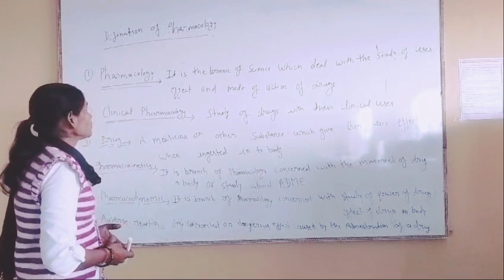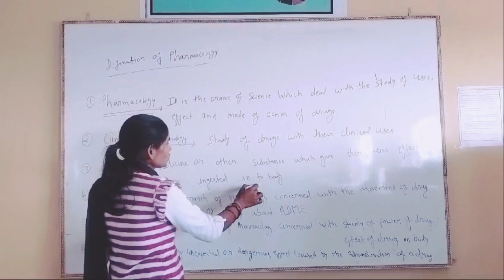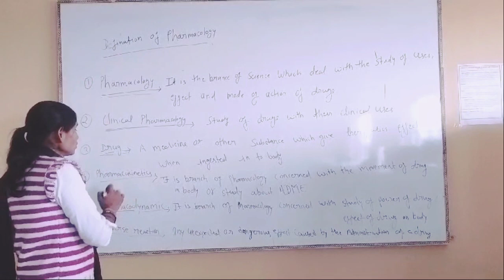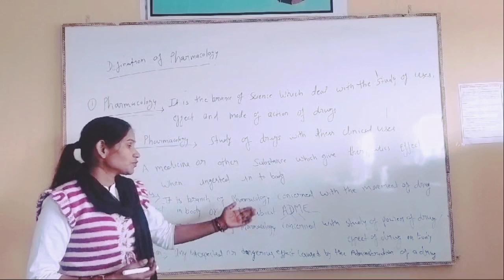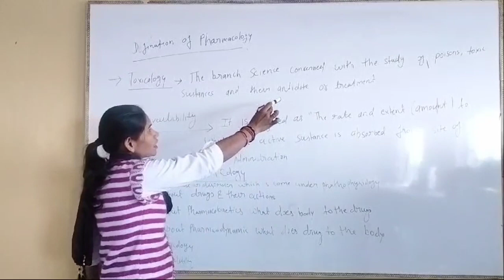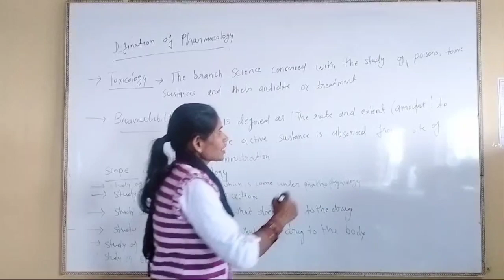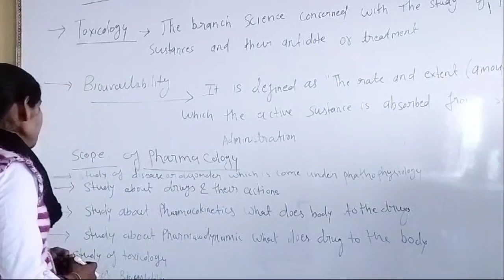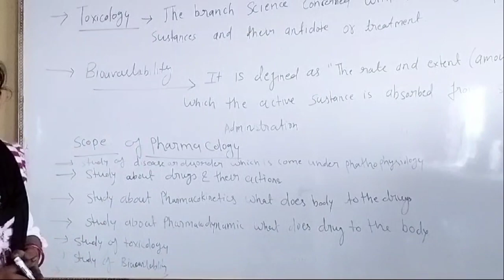Definition's of pharmacological terms by assit. pro Saraswati Kurmi pharmacy department.